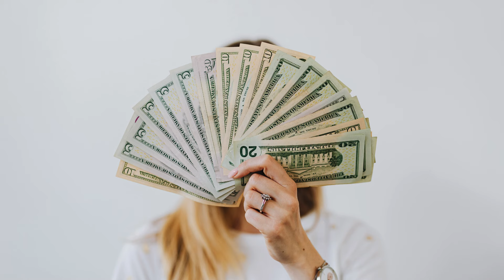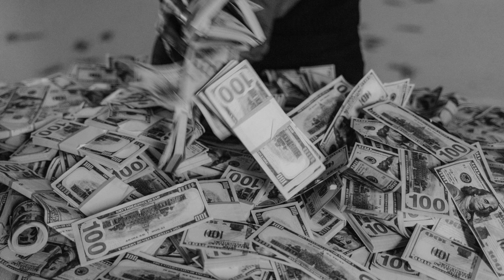2025 lucky color to wear: Shine On, Lucky Ones; Unleash Your Aura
2025 lucky color to wear: Shine On, Lucky Ones; Unleash Your Aura

As 2024 gives way to the promise of a new year, many of us crave fresh starts and vibrant possibilities. What better way to usher in this hopeful energy than by aligning our wardrobes with the auspicious colors of 2025? This year, the spotlight shines brightly on emerald green, a lush and vibrant hue brimming with symbolism and potent feng shui energy. But emerald green isn't the only lucky charm in your closet! Let's dive into the vibrant palette of 2025 and discover how to dress your destiny for a year of abundance and harmony.

Emerald Green: Nature's Crown Jewel

The color of new beginnings, growth, and prosperity, emerald green takes center stage in 2025. Its vibrant essence, reminiscent of lush forests and glistening gems, embodies the vitality and potential that this year holds. In feng shui, emerald green belongs to the Wood element, representing growth, expansion, and healing. Wearing this color invites these energies into your life, encouraging you to reach new heights and nurture your personal flourishing.

Embrace the Emerald Enchantment:

* Boost your career: Channel the assertive energy of emerald green to conquer professional goals. A crisp emerald blazer or power dress can command respect and project confidence during presentations or negotiations.
* Attract abundance: Invite prosperity and financial flow by incorporating emerald green into your daily wardrobe. A luxuriously crafted emerald scarf or a statement necklace can subtly attract positive energy.
* Embrace healing: If you seek emotional or physical rejuvenation, wear emerald green close to your heart. A soft emerald tunic or a pair of comfortable emerald yoga pants can create a safe space for introspection and healing.

Beyond Emerald: A Harmonious Color Palette for 2025

While emerald green reigns supreme, several other colors deserve a place in your lucky 2025 wardrobe. These hues, carefully chosen for their feng shui compatibility, create a harmonious balance and complement the powerful energy of emerald green:

* White: Representing purity and new beginnings, white acts as a blank canvas, amplifying the vibrant emerald and allowing its energy to shine. Try pairing an emerald green top with white pants or a flowy white skirt for a balanced and fresh look.
* Gold: Symbolizing wealth, success, and good fortune, gold adds a touch of opulence and luxury to emerald green. A statement gold necklace paired with a simple emerald dress can elevate your presence and attract prosperity.
* Earthy tones: Browns, beiges, and taupes bring grounding energy to the vibrant emerald. A brown leather belt or a pair of beige shoes can anchor the emerald green outfit, creating a sense of stability and confidence.
* Aqua Blue: This tranquil hue forms a natural partnership with emerald green, representing harmony and emotional well-being. A soft aqua scarf or a pair of blue earrings can add a touch of serenity to your emerald ensemble.

Remember: While following these color suggestions can enhance your feng shui, the most important aspect is to wear what makes you feel confident and empowered. Your personal energy has a powerful influence on your life, so choose colors that resonate with your inner spirit and reflect your unique personality.

Dress Your Destiny in 2025:

As we embark on this exciting new year, let us embrace the vibrant energy of emerald green and the harmonious palette of 2025. By consciously choosing to wear these lucky colors, we can invite abundance, growth, and well-being into our lives, dressing our way to a fulfilling and prosperous year. Remember, your clothes are an extension of your energy, so dress boldly, dress vibrantly, and dress your destiny in 2025!

E-books in kindle about Feng shui